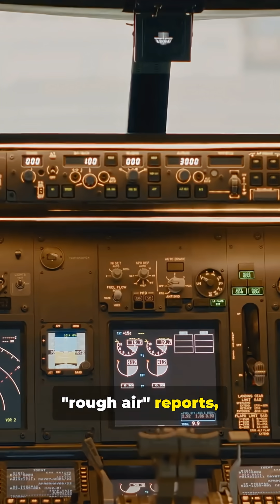The Truth About Turbulence ✈️ What Pilots Won’t Tell You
Ever felt your stomach drop during turbulence? ✈️ Most travelers do — but pilots say it’s nothing like what you imagine. Here’s the REAL truth about turbulence, why planes can handle it, and what pilots do behind the scenes to keep flights smooth and safe.

If you love travel facts, aviation secrets, and myth-busting Shorts, hit follow for more!